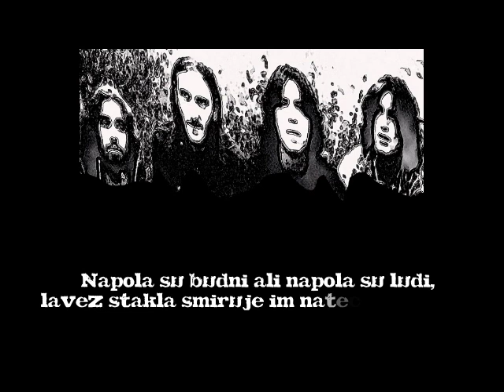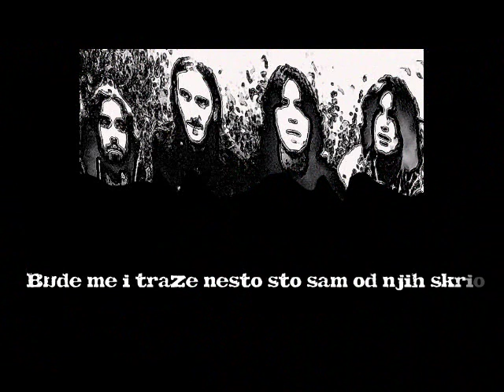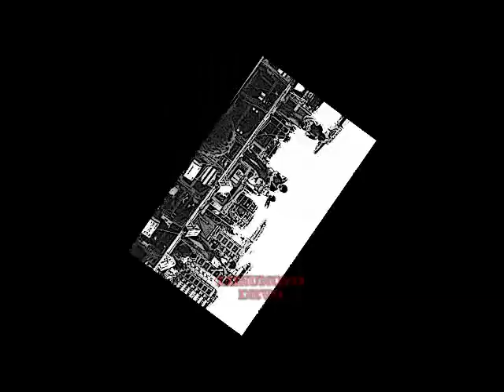OKO MOJE GLAVE-LimunovoDrvo-NoviSad-StudioM-'79.wmv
LIMUNOVO DRVO : GAGI (el.guitar & back vokal), MILAN (el.guitar & vocal), MIKICA (bass & vocal) i DULE DZINDZER (drums) QUARTET bez MAXE odrzao je samostalni koncert 1979.g u sali Studia "M" u Novom Sadu